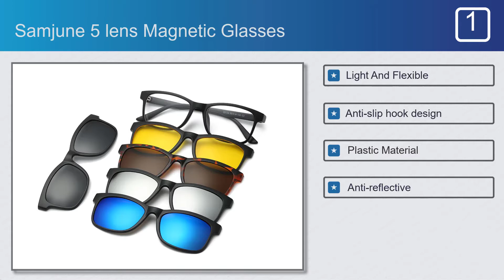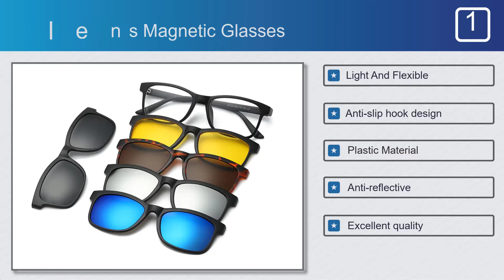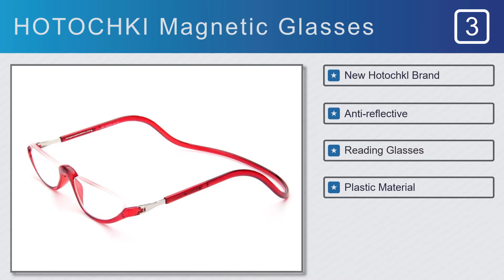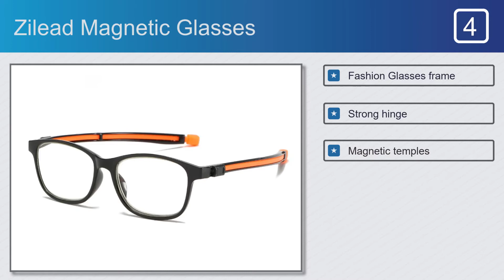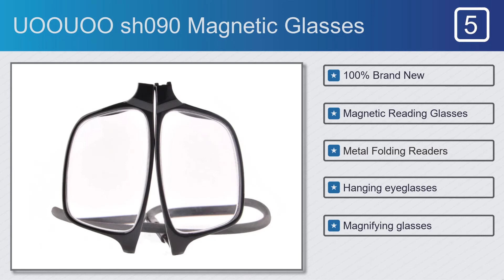Best Price Magnetic Glasses -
Full Features:

#1.Samjune 5 lens Magnetic Glasses
Features:
#1.Light And Flexible
#2.Anti-slip hook design
#3.Plastic Material
#4.Anti-reflective
#5.Excellent quality

#2.Seemfly YJ0602 Magnetic Glasses
Features:
#1.100% Brand New
#2.It's High Quality
#3.Magnifying Reading Glasses
#4.Plastic Titanium Material
#5.Magnetic therapy Mirror

#3.HOTOCHKI Magnetic Glasses
Features:
#1.New Hotochkl Brand
#2.Anti-reflective
#3.Reading Glasses
#4.Plastic Material
#5.Lens Height: 2.7cm

#4.Zilead Magnetic Glasses
Features:
#1.Fashion Glasses frame
#2.Strong hinge
#3.Magnetic temples
#4.Comfortable nose pads
#5.Best quality

#5.UOOUOO sh090 Magnetic Glasses
Features:
#1.100% Brand New
#2.Magnetic Reading Glasses
#3.Metal Folding Readers
#4.Hanging eyeglasses
#5.Magnifying glasses